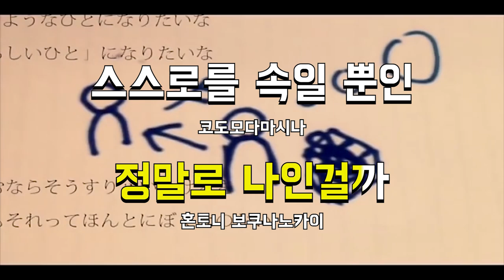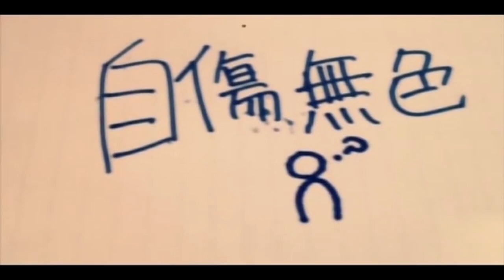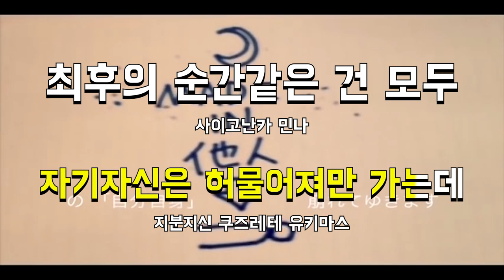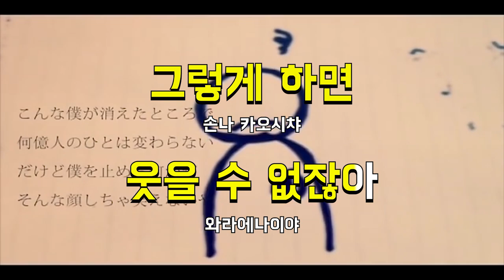[한국어노래방] 자상무색 (自傷無色) (한국어, Korean)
😀😀 노래 추천 링크 😀😀 (구글 설문지)

Background Video :
original PV